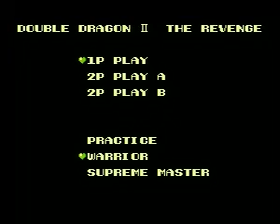Double Dragon II (NES) (Control Hack)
Хак второй части Двойного Дракона на НЕС с улучшенным управлением